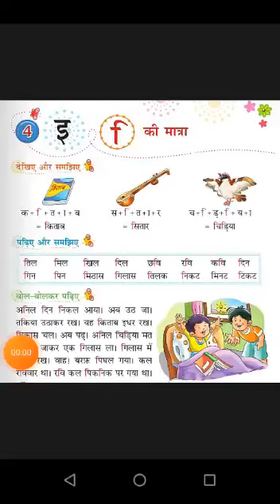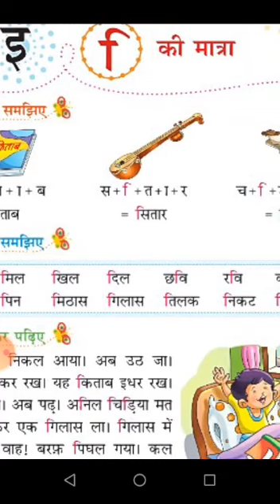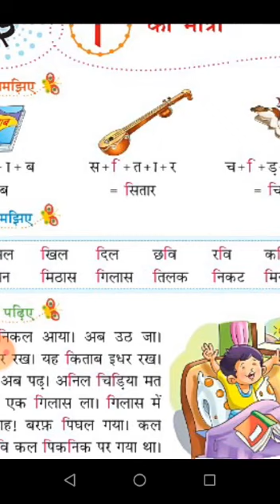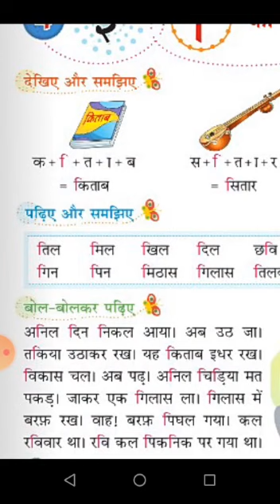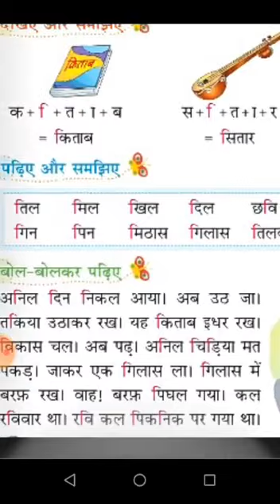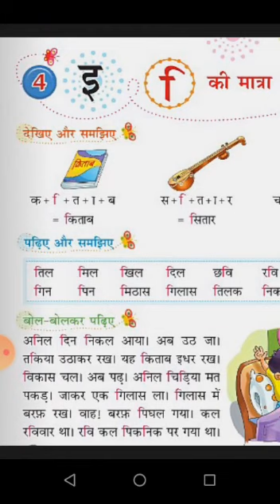Class -1 | Hindi